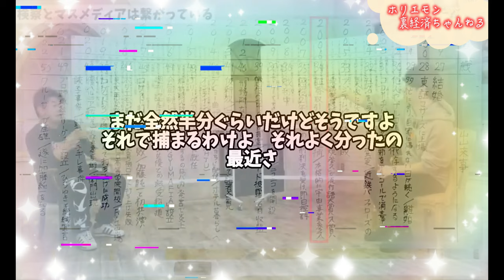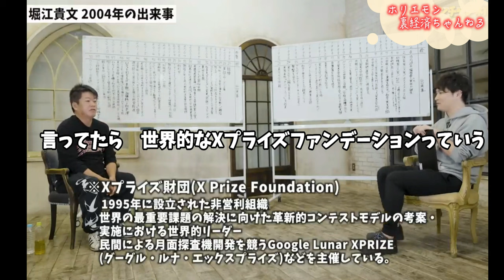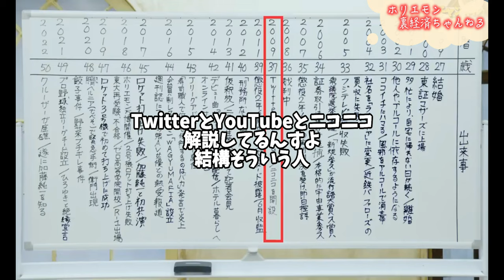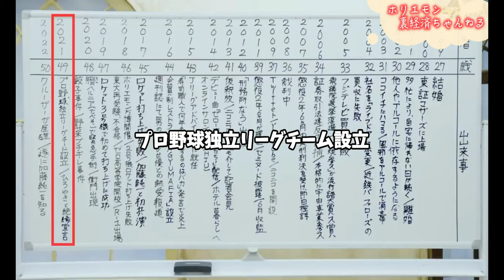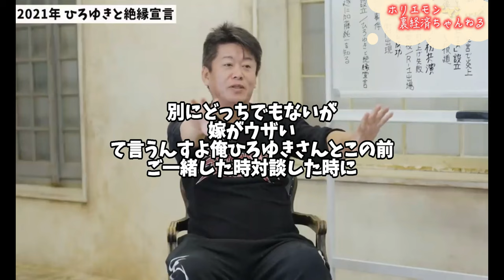ホリエモン 切り抜き チャンネル 堀江貴文 "ホリエモンのヤバい歴史" ホリエモン裏経済ちゃんねる 買収 対談 立花孝志 NHK 炎上 ライブドア フジテレビ フィクサー ひろゆき ガーシー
ホリエモン 切り抜き チャンネル 堀江貴文 "ホリエモンのヤバい歴史" ホリエモン裏経済ちゃんねる  買収 対談  立花孝志 NHK 炎上 ライブドア フジテレビ フィクサー 村上ファンド ひろゆき ガーシー 三木谷 楽天 青汁王子 ヤバい

ホリエモン 堀江貴文さん の切り抜きを更新しています！

ホリエモンさんの見どころやタメになる話
面白いシーンや役立つシーンを切り抜きご覧頂けるように投稿をしています。

📕決定版！お金の増やし方＆稼ぎ方（堀江貴文）

📕最大化の超習慣　「堀江式」完全無欠の仕事術 Kindle版

📕時間革命　１秒もムダに生きるな